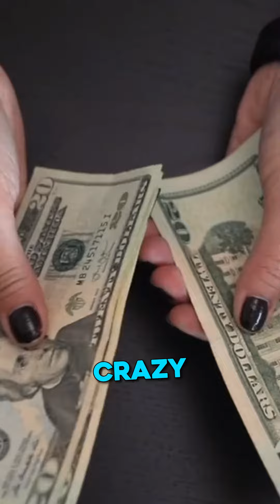Halal Mortgages and How to Get One - Joe Bladek, Mortgage Broker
Halal Mortgages and How to Get One